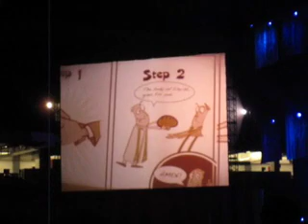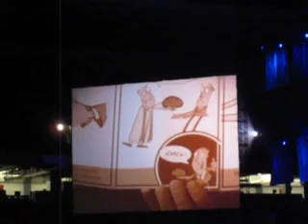NOLA 2009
Trip to New Orleans, LA with ELCA.